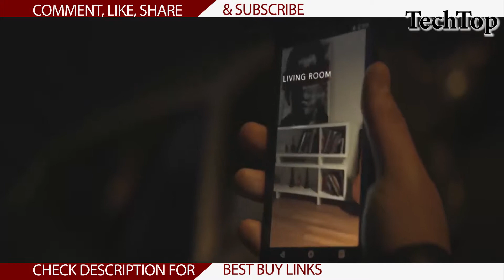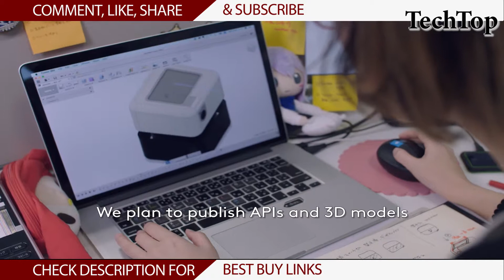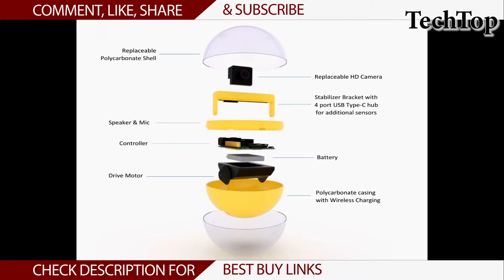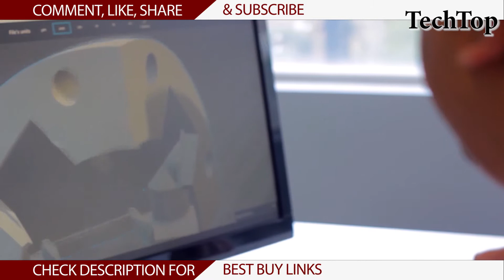5 Amazing Robots That Will Blow Your Mind 2017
Robots That Will Blow Your Mind 2017